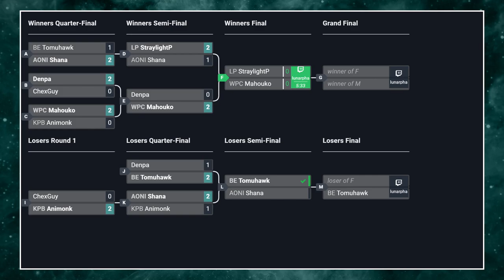Lunatic Perilune #9: Dengeki Bunko Fighting Climax: Ignition Top 3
0:00:00 - Intro
0:00:48 - LP | StraylightP vs WPC | Mahouko (Winners Final)
0:10:20 - BE | Tomuhawk vs WPC | Mahouko (Losers Final)
0:22:18 - LP | StraylightP vs WPC | Mahouko (Grand Final)

Lunatic Perilune #9
March 26, 2022
874 4th Ave, Brooklyn, NY 11232, USA

Missed out on this one? Enter our next tournament!